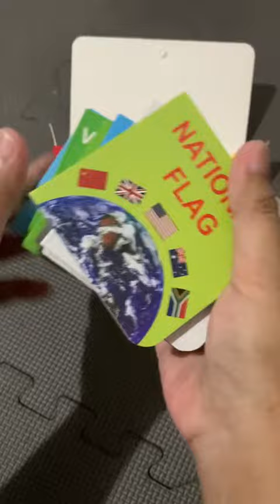THANK YOU MNKC 💙 | inayjecka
Shopee & Lazada Recos Link here!